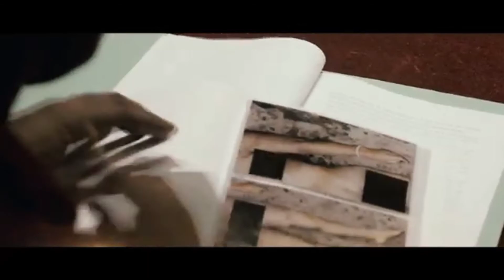New South Top 5 Movie In Hindi 2022 | South Ki New Blockbuster Movies in Hindi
New South Indian Movie In Hindi 2022 | South Ki New Blockbuster Movies in Hindi | New South Movies

( All Movie Available On My Telegram Channel )

south indian movies dubbed in hindi full movie 2022 new love story
south indian movies dubbed in hindi full movie 2022 new love story hd romantic
south indian movies dubbed in hindi full movie 2022 new love story hd romantic comedy
2022 south ki new release movie
south movie love story 2022 ki new release
south ki blockbuster movie 2022
Top 5 South Ki Blockbuster Movies 2022
top 5 south indian movies dubbed in hindi 2022
top 5 south indian movies dubbed in hindi 2022 in youtube
Rula dene wali love story movie
top 10 best love story movies
new south love story movie 2022
new south love story movies in hindi
Top 8 Best South love story movies
Best love story movies in Hindi
top 5 new south love story movie
Romantic Movies In Hindi
Uppenda Hindi Dubbed Movie
Tum bin 2 Full Movie
Top 8 South Indian Cyber Crime Hacking Thriller Movies available on Youtube | South Indian Biggest Hacking Movies on youtube
About Video :
1. Best south hacking movies in hindi
2. New south hacking movie 2022
3. Top 10 south indian hacking movies
4. Top 10 hacking movies in hindi south indian
5. South cyber crime thriller movie
6. Top 10 hacking movies south hindi dubbed
7. Top 5 south indian hacking movies dubbed in hindi
8. New south indian hacking movie hindi dubbed
9. Hacking thriller movies in hindi
10. New south hacker movie
south indian movies dubbed in hindi full movie 2022 new love story hd
2022 south ki new release movie